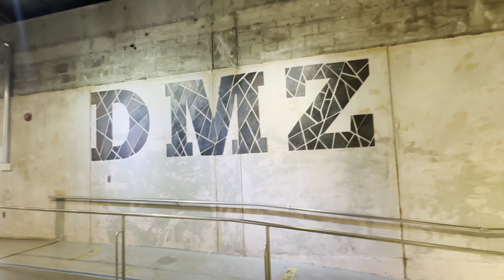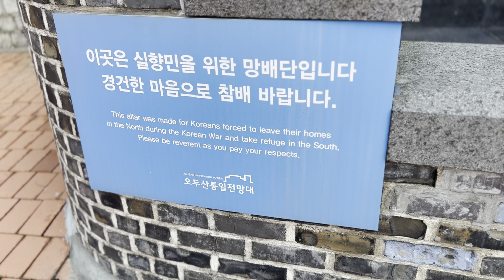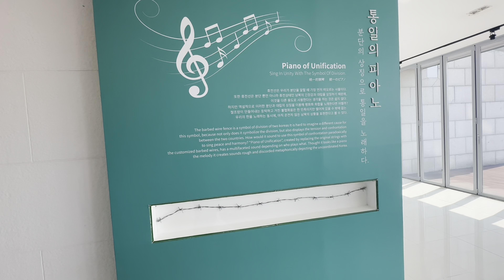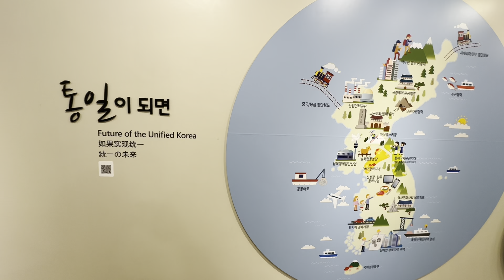E467: Peering into N. Korea from Odusan Unification Observatory with FKLAC/KECLA24 (Day 6- Part 2)